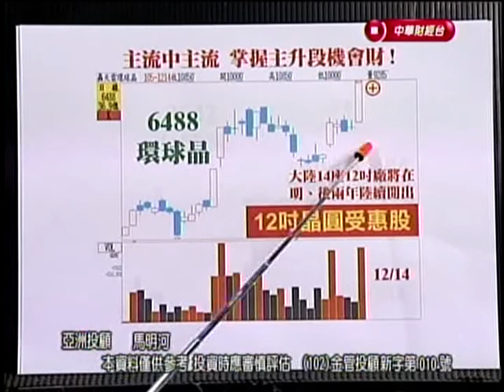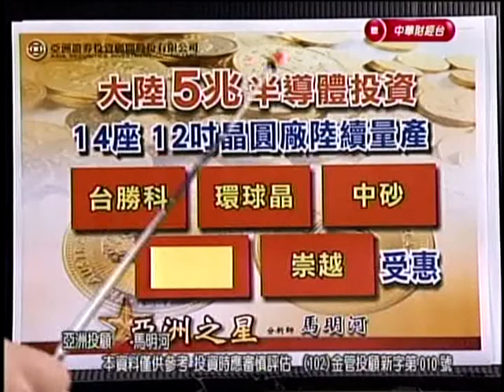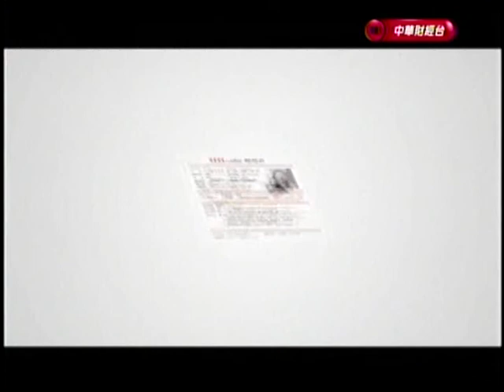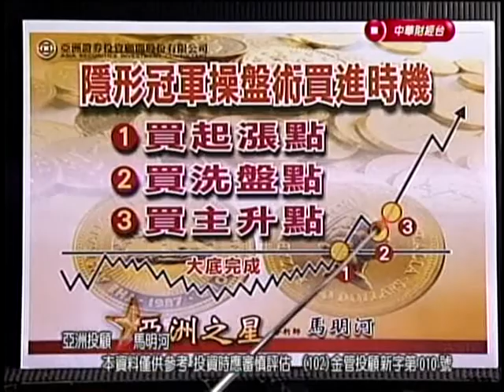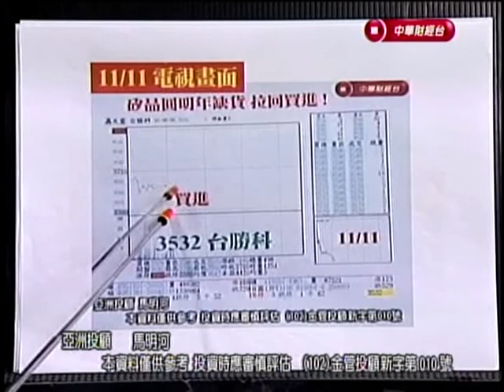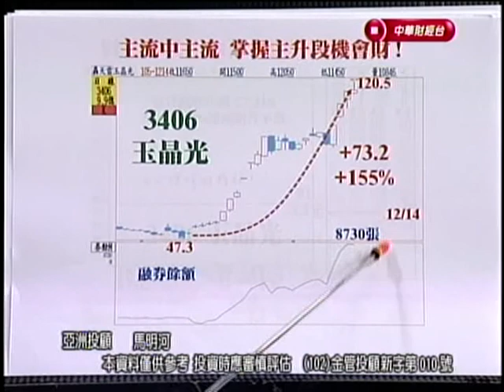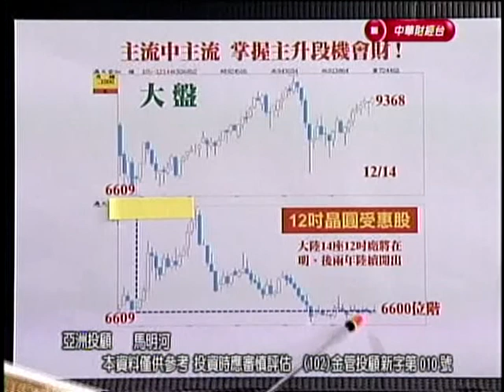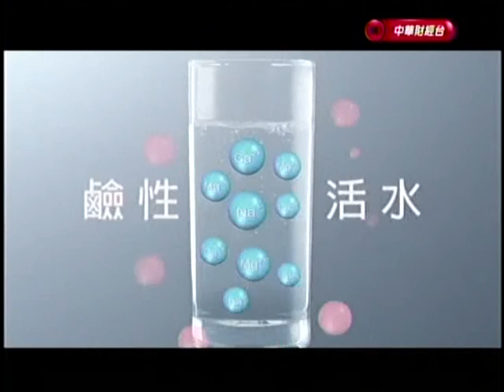CSTV(亞洲之星)1930 馬明河 分析師 2016-12-14